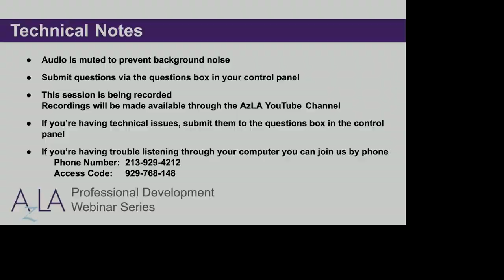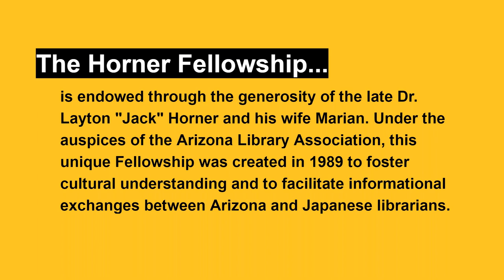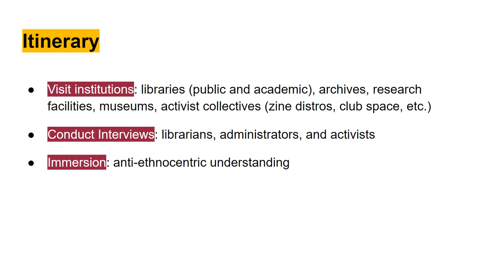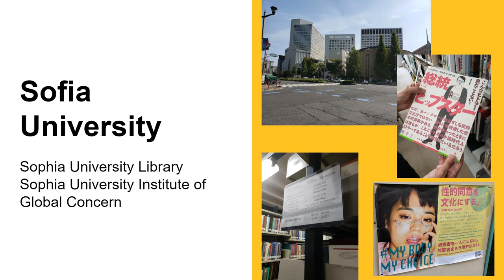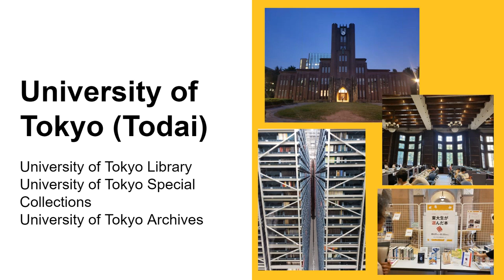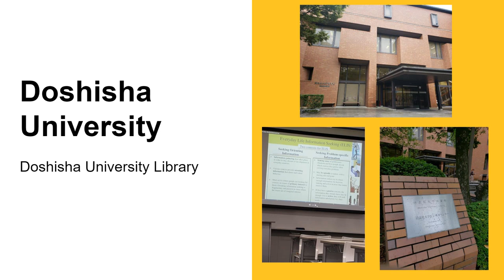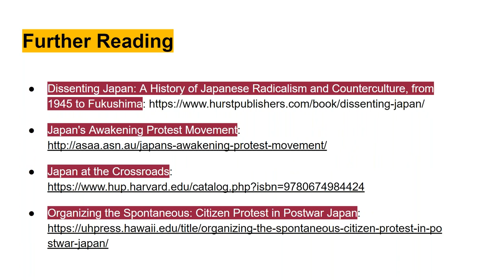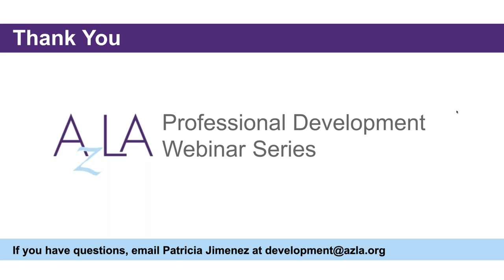Horner Fellowship Experience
Since 1989, under the Horner Fellowship, over 20 librarians from Japan and Arizona have had the opportunity to travel abroad to foster cultural understanding and to facilitate informational exchanges. In October 2019, Michelle “Ashley” Gohr went to Japan to visit public and academic libraries and museums and colleagues to study international perspectives of justice, activism, and hate speech, and the role libraries and educational institutions play in education and support of marginalized students/community, social justice, and human rights. In this webinar, she’ll be sharing her cultural and research related experiences on the trip as well as information about the Horner Fellowship opportunity.